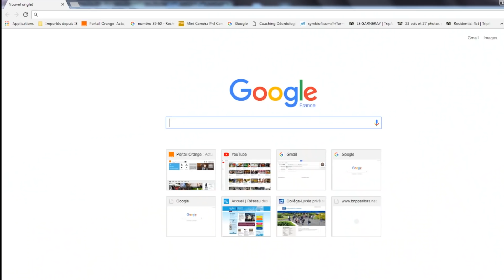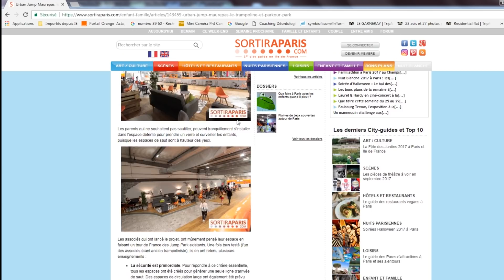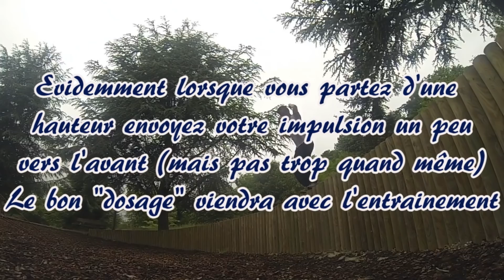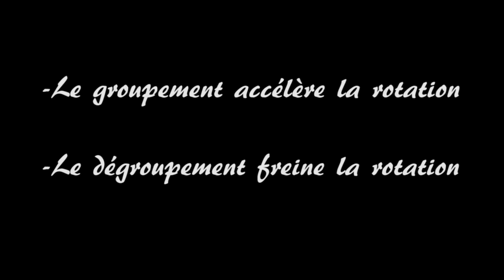Freerun - Tutoriel salto avant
Nouvelle vidéo et premier tutoriel freerun de la chaîne aujourd'hui ! Tuto qui porte sur le salto avant (ou frontflip). C'est un mouvement qui m'a été énormément demandé donc j'ai beaucoup travaillé dessus en essayant d'être le plus complet possible ;) . Comme d'habitude je vous explique dans un premier temps la technique de cette figure en précisant les erreurs à éviter puis je vous donne quelques conseils pour progresser plus rapidement et surtout en sécurité : n'oubliez pas que les acrobaties sont plus dangereuses à apprendre que les mouvements de parkour lorsque l'on débute. Enfin j'ai réservé une bonne partie de la vidéo à l'analyse de quelques uns de vos saltos, comme promis ^^